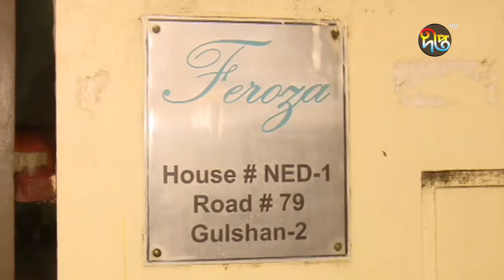দীপ্ত সংবাদ | ৬ঃ৫০ মিনিট | ১৯ জুন ২০২১ | Deepto News 6:50pm | Latest News BD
৫৩ দিন চিকিৎসা শেষে বাসায় ফিরেছন খালেদা জিয়া

Deepto TV address:
7/A/GA Tejgaon Industrial Area, Dhaka 1208, BANGLADESH